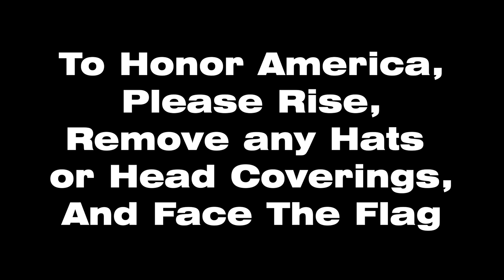SBN March 7, 2023